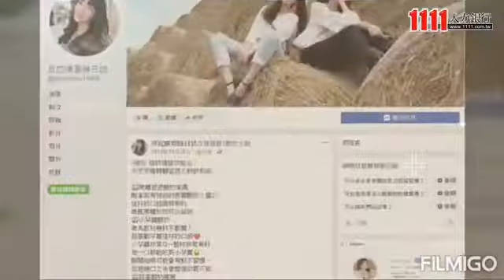宇洋生物醫學股份有限公司企業介紹影片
宇洋生物醫學股份有限公司
帶皮發酵專門家